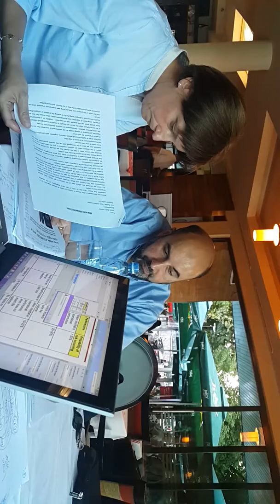Youth Inspiration Forum - Migration Mitigation Team- Prof Amela Calo-p3